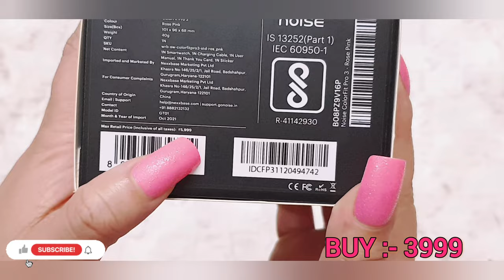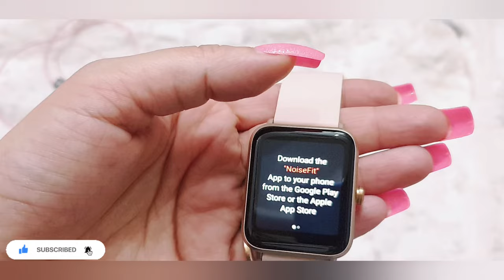Smart watch online shopping||noise ||color fit pro 3 noise review online buy and details.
Noise color fit smart watch review and completr details .

This channel is about Reviewing of all online  shopping sites and local market reviews malls
And to review products I buy.